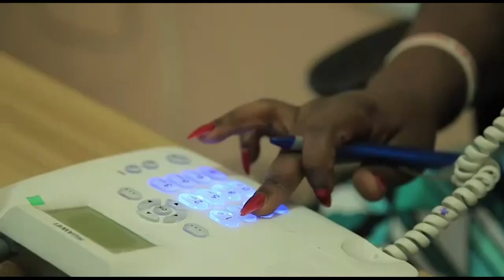Men and Women who struggles a lot in life